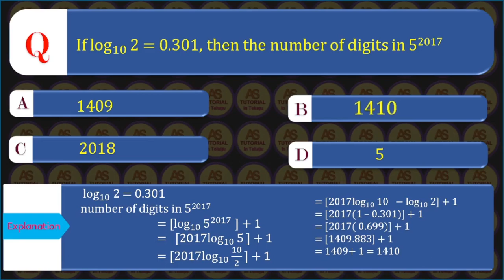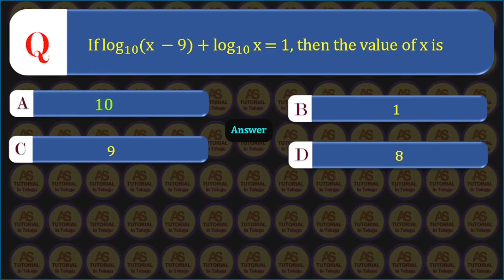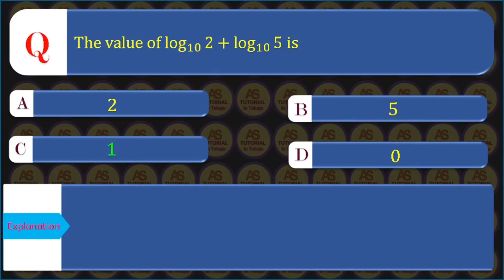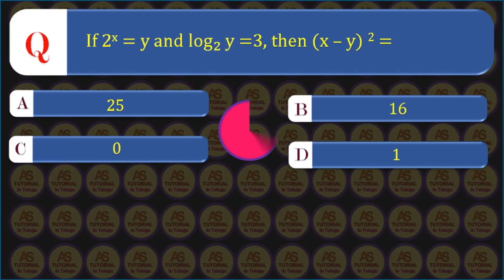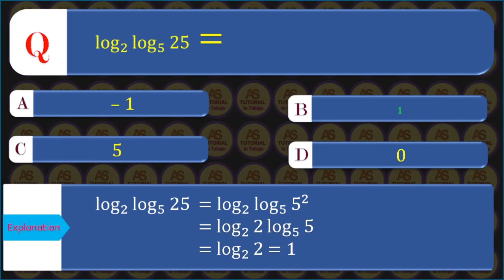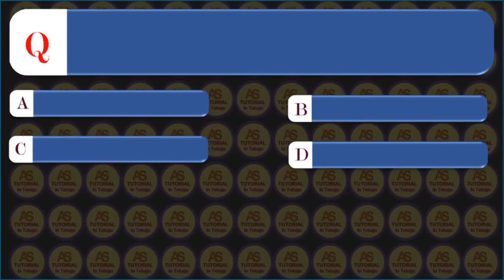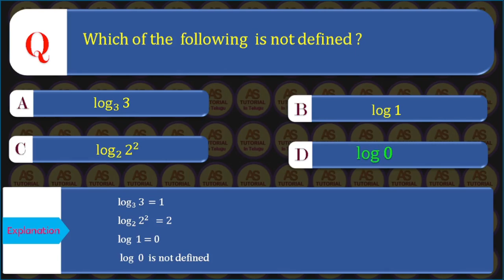TS TET 2022 || 10 th Maths, chapter 1, Real numbres - Logorithms